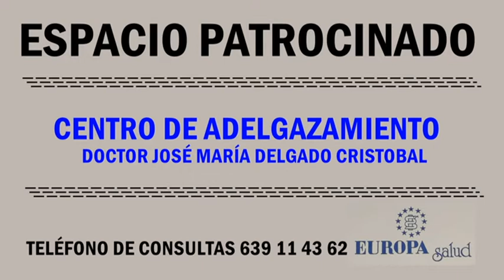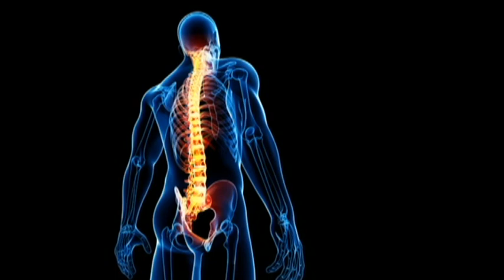TIEMPO SALUD MIERCOLES 3 FEBRERO 2021